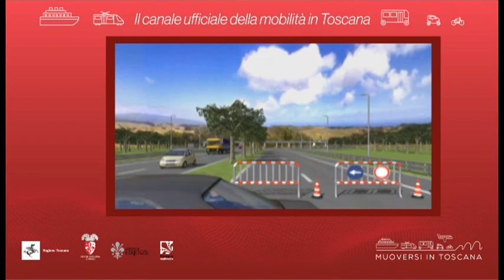Muoversi in Toscana - Edizione delle 19.30 del 15 ottobre 2020